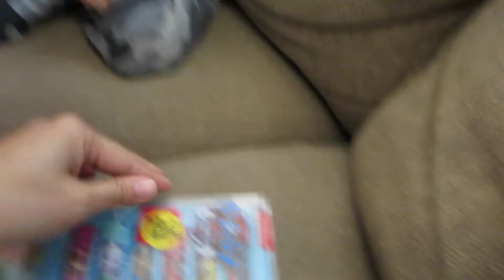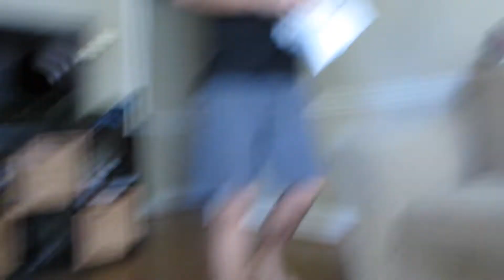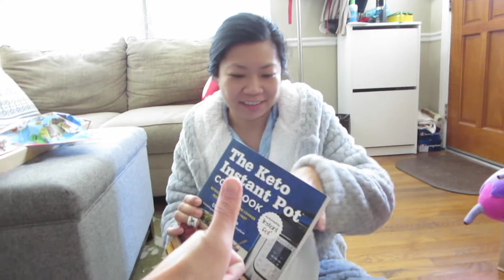I Got An iPhone XS Max For Christmas! - Daily Vlog 1189 - December 26th, 2018